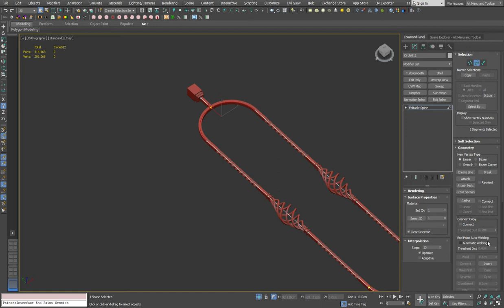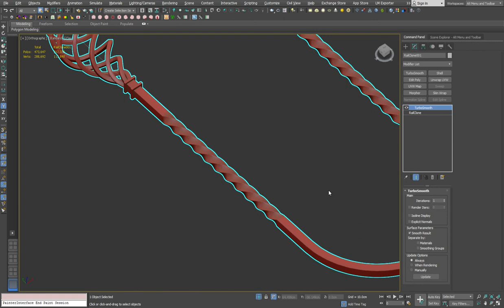Wrought Iron max Autodesk 3ds Max 2020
I'm preparing a RailClone Preset for sale...